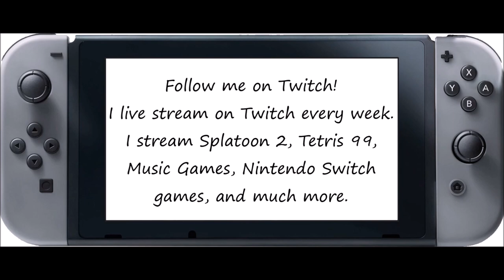Just Dance [Party Master] - All About That Bass [All Choices] (Song Swap) - 5 Stars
It's been a while since I did a Party Master video. Sorry about that!